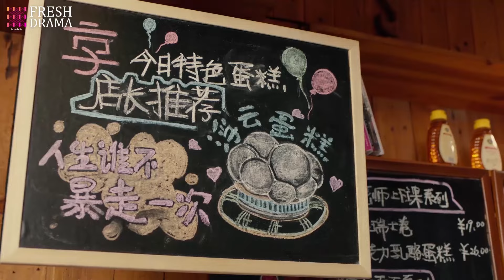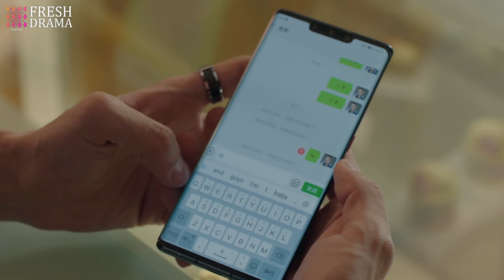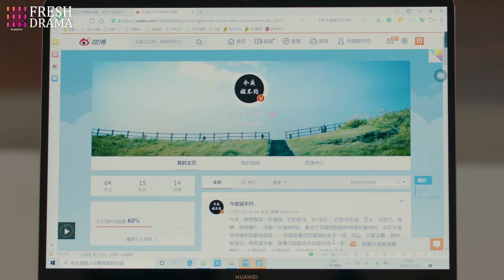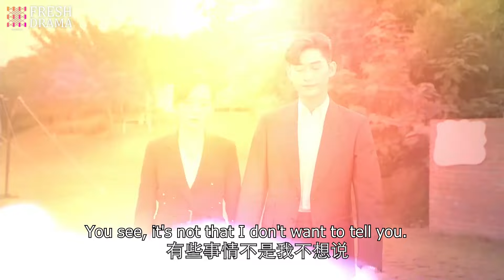EngSub《要99愛》32：前任婚禮，男人酩酊大醉竟和妖艷美女一夜情，隔天竟在公司遇見....(张翰 王晓晨 杜淳 经超 黄宥明 )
《要99愛》主演：張翰 王曉晨 杜淳 經超 黃宥明 劇情：童語、郭崇、李傑森、向小飛四名性格各異、來自五湖四海的大學好友，共同歷經青春，如今已過而立。2020年上海，成為人工智能工程師的童語、大學老師的郭崇、品牌店長向小飛、西餐廳廚師李傑森，四個男人變得成熟穩重，然而四人卻都有著男人們的困境。童語面臨著研發的巨大困難，郭崇在穩定的工作中失去了激情，李傑森難以突破瓶頸，向小飛則在金錢與理想中掙紮徘徊。四個男人面臨著典型的中年危機，互相扶持，在坎坷中尋求突破。而四個人也在各自生活中遭遇了愛情，童語與公司女管理者許多情感起伏，郭崇與畢業生艾米若即若離，李傑森追求著自己的偶像微博作家嶽子茜，向小飛則與商界女強人劉勝男閃婚。情感之路，遠比事業更加曲折。最終他們在這個最好的年代裏，擁抱事業，擁抱愛情，走向成熟，走向更好的自己。